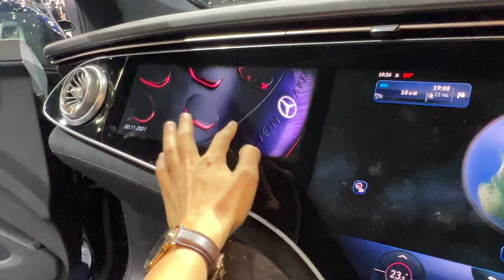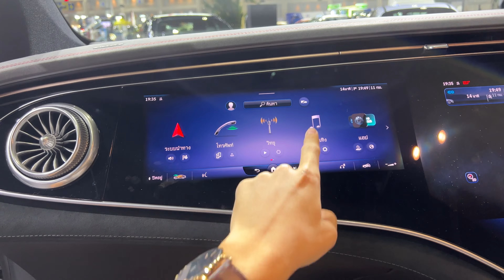พาชม Mercedes Benz EQS 450+ ที่มอเตอร์โชว์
ถือว่าเป็น Rare Item มากๆสำหรับ Mercedes Benz EQS ที่นำมาโชว์ในมอเตอร์โชว์รอบที่ผ่านมา โดย EQS รุ่นนี้มาพร้อมกับมอเตอร์คู่ หน้าตัว และ หลังตัว วิ่งได้ไกลมากถึง 770 กิโลเมตร ตามที่เบนซ์ได้เคลมไว้

ตัวภายในของเบนซ์รุ่นนี้เป็นรุ่นที่มีจอมากที่สุดตั้งแต่บัสเคยเห็นรถคันไหนมา โดยมีทั้งหมด 3 จอ สำหรับคนขับ สำหรับคนนั่ง ตรงคอนโซลกลาง โดยทุกจอสัมผัสได้หมด ระบบนี้เรียกรวมๆว่า MBUX Hyperscreen มิหนำซ้ำยังเป็นจอ OLED อีกด้วยแจ่มมาก

ล่าสุดที่ต่างประเทศมีตัว EQE ออกมาซึ่งเล็กกว่า EQS หน่อยแต่ค่อนข้างน่าใช้มากๆ